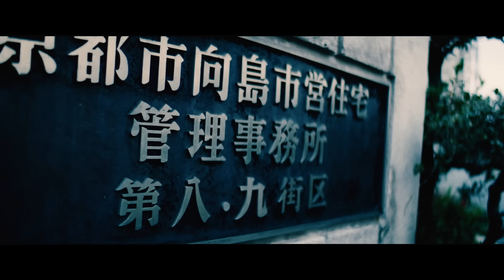ANARCHY / Where We From feat. T-Pablow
Produced by D BO¥$

6/12(水) ANARCHY "The KING" TOUR SPECIAL feat. SPECIAL GUESTS @ 六本木EXシアター

5/4(土) ANARCHY "The KING" TOUR feat. T-Pablow @ 沖縄G+

ANARCHY全国ツアー開催決定！

3月21日（木・祝）大阪府 THE PINK
4月6日（土）香川県 SOUND BAR RAD
4月7日（日）愛知県 ORCA NAGOYA
4月13日（土）青森県 弘前LAVISH
4月20日（土）北海道 函館club COCOA
4月27日（土）広島県 Club L2
4月28日（日）岐阜県 CLUB RAGZA (DAY/未成年入場可)
4月30日（火・祝）京都府 世界WORLD (DAY/未成年入場可)
5月4日（土・祝）沖縄県 G+ OKINAWA (DAY/未成年入場可) ※feat. T-Pablow
5月11日（土）宮城県 club SQUALL
5月17日（金）北海道 Riviera Sapporo
5月18日（土）栃木県 Luxury Lounge ASH
5月19日（日）山梨県 soiree (DAY/未成年入場可)
5月25日（土）静岡県 Roop Sounds
6月1日（土）山形県 LOOP
6月8日（土）石川県 金沢マニール (DAY/未成年入場可)
6月12日（水）東京都 EX THEATER ROPPONGI (DAY/未成年入場可) ※feat. SPECIAL GUESTS

Available now ANARCHY New Album "The KING"
feat. AKLO、Awich、般若、IO (Kandy Town)、Jin Dogg、Leon Fanourakis、MACCHO (Ozrosaurus)、MIYACHI、SEEDA、T-Pablow (BAD HOP)、WILYWNKA、Young Coco

“Where We From feat. T-Pablow” Music Video
Directed by Takuto Shimpo
Cinematographer：Koretaka Kamiike
Hair & Make-up for ANARCHY: Atsushi Hasebe
Hair & Make-up for T-Pablow: Mei Noda
Stylist for ANARCHY: Keisuke Kanoh
Producer：Kota Noguchi
Production：Air Notes